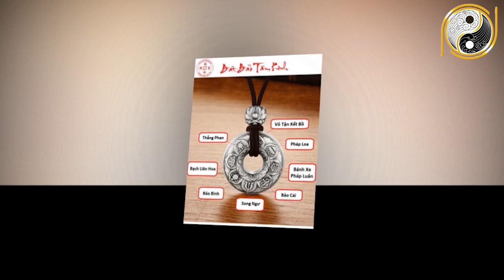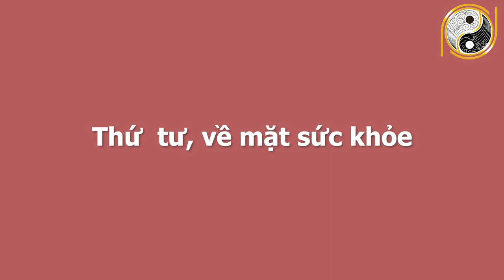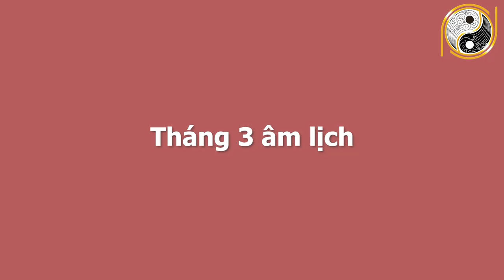Tử Vi 6 Tháng Đầu Năm 2021 Tuổi Tân Mùi 1991 GIÀU CÓ NHẤT, Tài Lộc Bùng Nổ, Tiền Bạch Ùn Ùn Kéo Về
01. Linh phù giải hạn
02. Hồ lô hóa giải Ngũ Hoàng
03. Mai Hoa Phú Quý
04. Gương bát quái tinh cầu
05. Kim bài thái tuế 2023
06. Vòng tam hợp Dần Ngọ Tuất
07. Vòng tam hợp Thân Tý Thìn
08. Vòng tam hợp Hợi Mão Mùi
09. Vòng Tam Hợp Tỵ Dậu Sửu
10. Bát bảo tâm kinh
11. Minh Quang pháp bảo cầu
12. Minh Quang pháp bảo lục giác
13. Tỳ Hưu Lộc Tài (Đồng)
14. Tỳ Hưu Khai Vận ( Bạch Ngọc)
15. Bách Niên Tụ Tài ( tụ tài lộc)
16. Song long ngọc ấn ( ấn thăng quan)
17. Kim bài ngũ Lộ Thần Tài
18. Hồ lô bình an ( treo xe)
19. Móc khóa văn xương
20. Ống bút văn xương gỗ đào
21. Bút văn xương gỗ đào
22. Bút văn xương gỗ đào nhỏ
23. Hoa mai kim tiền ( mạ vàng )
24. Các vật phẩm phong thủy khác Tử Vi 6 Tháng Đầu Năm 2021 Tuổi Tân Mùi 1991 GIÀU CÓ NHẤT, Tài Lộc Bùng Nổ, Tiền Bạch Ùn Ùn Kéo Về.
Quý vị thân mến, 12 Con giáp luôn là hình tượng thường xuyên xuất hiện trong cuộc sống của mỗi người Á Đông chúng ta. Chắc hẳn việc mình thuộc con giáp nào là điều mà ai cũng biết. Trong đó Mùi là con vật hiền lành, có vị trí thứ 8 trong bảng 12 con giáp. Bước vào 6 tháng đầu năm 2021 , những anh chị tuổi Mùi sẽ gặp những khó khăn gì, có thể đạt được những mục tiêu mà mình đã đặt ra từ trước hay không. Xin mời quý vị và các bạn cùng theo dõi chương trình ngày hôm nay để có thể nắm rõ được vận trình công danh sự nghiệp, tài lộc, tình duyên và sức khỏe của quý anh,chị tuổi Tân Mùi 1991 trong 6 tháng đầu năm 2021!